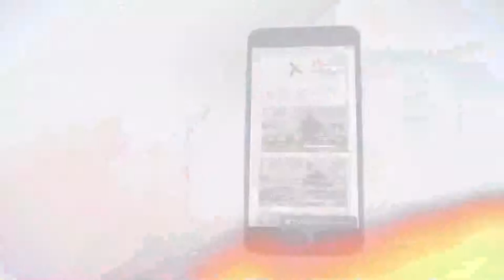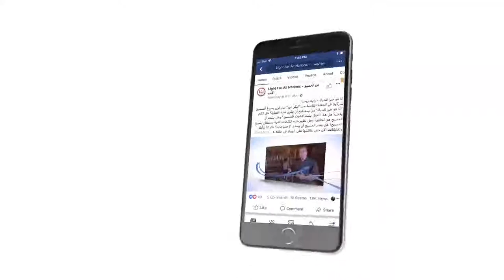437 دعوة لكل الباحثين عن الحق بجدية وصدق